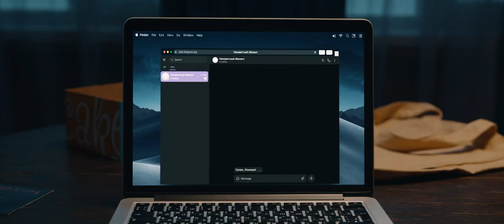Трейлер фильма: QUMALAQ (2024)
Сюжет фильма «Qumalaq»: В мире, где технологии и магия слились воедино, юная девушка Эльмира из глубин интернета обнаруживает необычные возможности сайта. Путешествуя по виртуальным мирам, она раскрывает свою невероятную связь с киберпространством и оказывается на передовой битвы за будущее человечества. Ей предстоит принять решение, которое перевернет еу жизнь и мир вокруг нее.

Режиссер: Талгад Жаныбеков
Страна: Казахстан, 2024
Продолжительность: 75 минут
Возрастные ограничения: 18+

В ролях: Азамат Сатыбалды, Сабина Жаныбекова, Ольга Ландина, Мариям Думан

Видео: @SulpakCinema